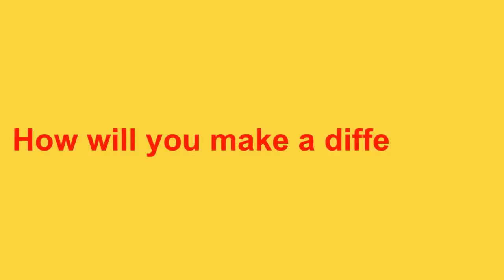What can you do with 1,500 tons of wasted shipping containers....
We can really end UN-sheltered homelessness if we want! 30 million wasted shipping containers in the USA. Some states are helping by creating jobs, better quality of life and even better Mental health as well as tight knit communities. Having a right to have a place called home is a human right. Housing homeless actually builds the economy! Creates land values and affordable housing! Please "LIKE & Follow my Face Book page: